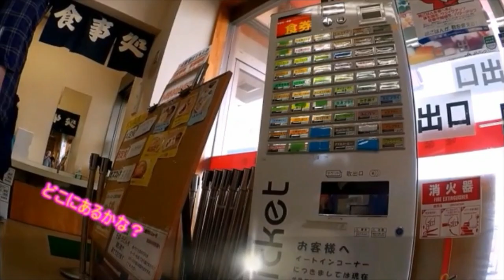【B級スポット】XR250で行く日本寺の地獄のぞきとアローカナ青い卵かけごはんの旅【新千葉秘境探検ツーリング22】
今回の動画は、日本寺にある地獄のぞきと青い卵かけご飯を食べてきました。地獄のぞきの他に巨大なお釈迦様の壁画に千葉でも大きな大仏を見てきました。しかし、山道で道に迷うとはきついですね。